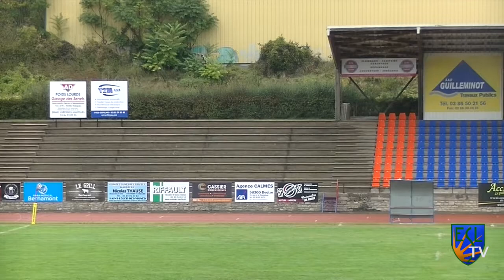ESL TV Saison 2 épisode 3